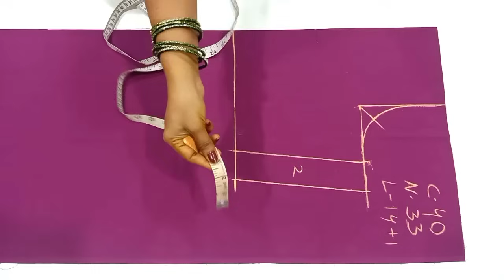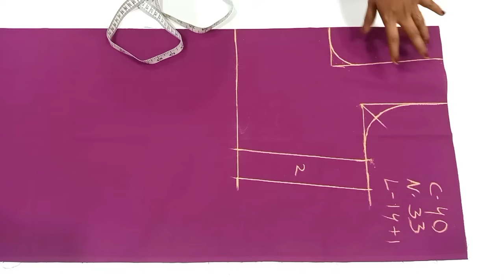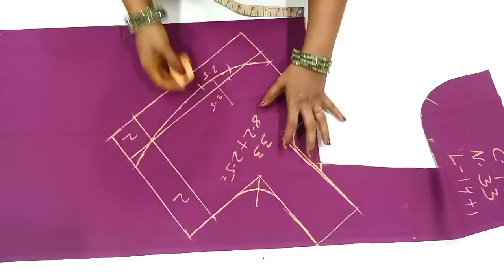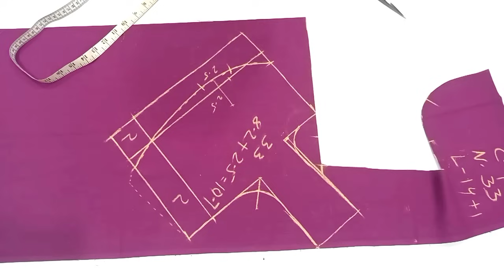నలభై సైజు బ్లౌజ్ కటింగ్ /చాలా సింపుల్ మెథడ్ లో/40 size blouse cutting/blouse cutting for beginners//